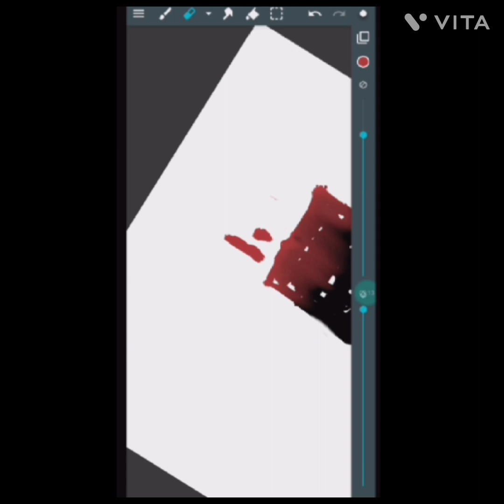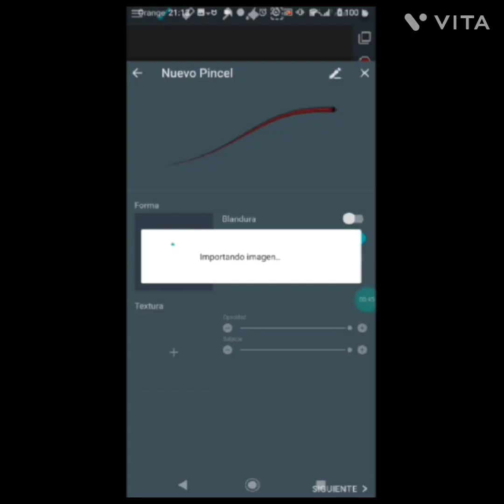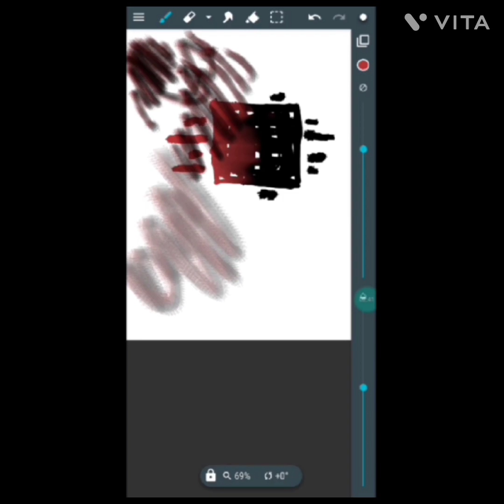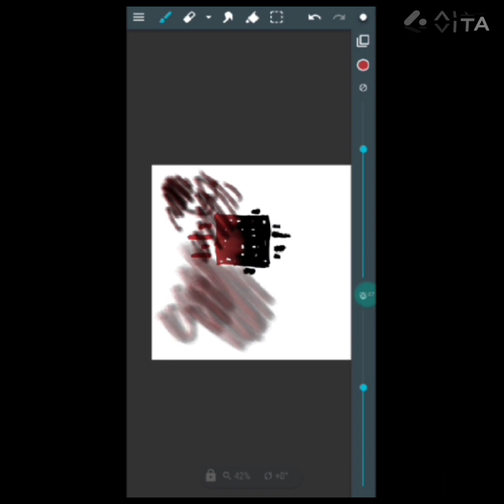Artflow brush aprendes por AlbaOrtiz0955